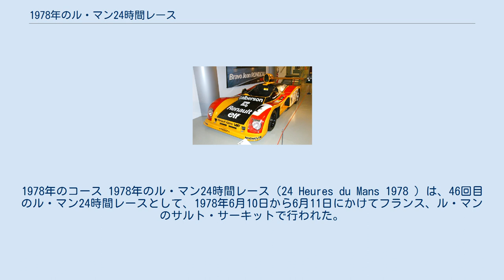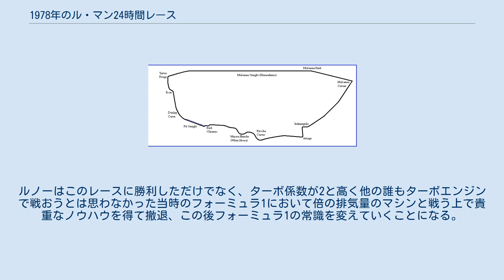1978年のル・マン24時間レース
1978年のコース 1978年のル・マン24時間レース（24 Heures du Mans 1978 ）は、46回目のル・マン24時間レースとして、1978年6月10日から6月11日にかけてフランス、ル・マンのサルト・サーキットで行われた。
 ルノーは1977年のF1世界選手権にV型6気筒ターボエンジンでデビューしそちらに重点を移したくなっており、早めにル・マン24時間レースで勝利したいと思っていた。
ポルシェ・936はここまでアルピーヌルノー・A442に対して勝利を続けていたものの、ポルシェとルノーの争いはエスカレートし、ポルシェはエンジンヘッドを水冷4バルブとした2,142ccエンジンを用意しポルシェ・936/78に搭載して投入、ルノーは従前1,997ccだったエンジンをレギュレーション上限の2,138ccに拡大し新型のアルピーヌルノー・A443に搭載したほか、1,997ccエンジンを搭載したアルピーヌルノー・A442Bを1台、アルピーヌルノー・A442を2台、合計4台にてレースに臨んだ。
 55台が出走した。
 アルピーヌルノー・A443はユノディエール最高速度367km/hを記録、人々を驚かせた。
 決勝ではルノーが先行し、ポルシェはエンジンやターボにトラブルを起こして遅れた。
しかし新型ルノーも午前10時にピストントラブルを起こしてリタイアした。
 17台が完走した。
 優勝車のアルピーヌ・ルノーA442B、2号車 ディディエ・ピローニ/ジャン＝ピエール・ジョッソー組の乗るアルピーヌルノー・A442B、2号車が24時間で5044.530kmを平均速度210.188km／hで走って優勝した。
ルノーはこのレースに勝利しただけでなく、ターボ係数が2と高く他の誰もターボエンジンで戦おうとは思わなかった当時のフォーミュラ1において倍の排気量のマシンと戦う上で貴重なノウハウを得て撤退、この後フォーミュラ1の常識を変えていくことになる。